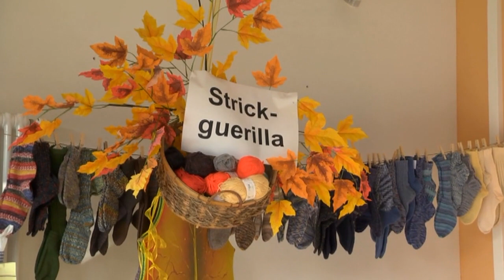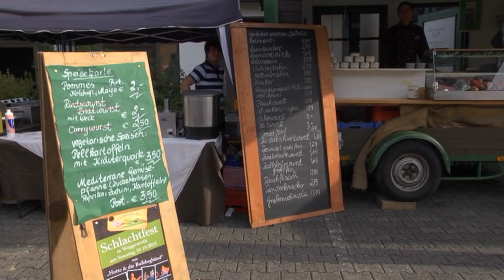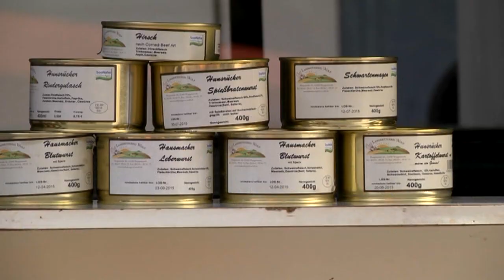Markttag in Bad Kreuznach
Regiomarkt Plus und MarktHaus veranstalten einen Tag für die Region